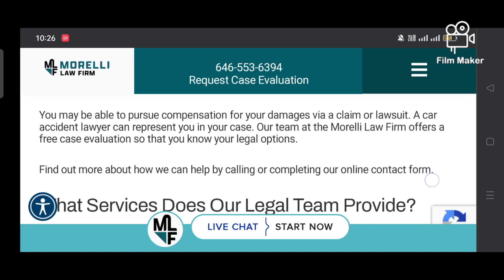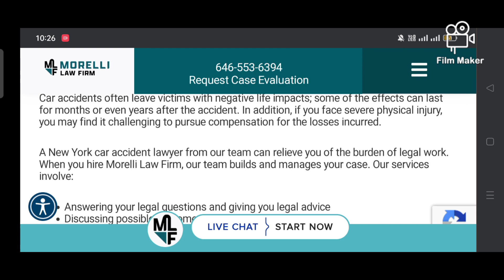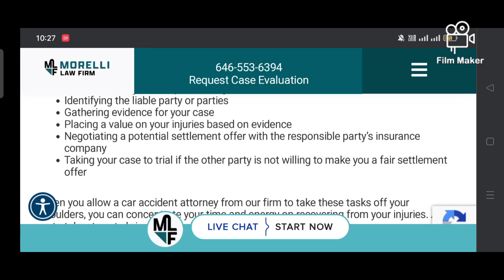Top rated car accident lawyer in new york city 2023